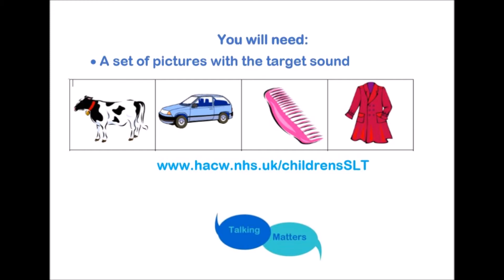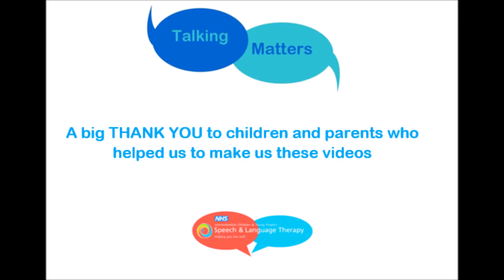Demo 8 - Listening for mistakes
Listening for adult errors can help children to develop their discrimination and self monitoring skills